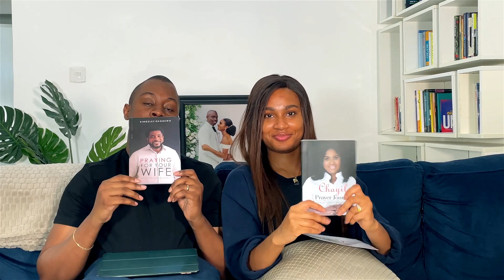A YEAR OF COMPLAINING AND NOTHING CHANGED UNTIL…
We complained so much we got tired of complaining!

They say foolishness is doing the same thing over again and expecting different results, we dare say we were doing things foolishly until light came.

Let’s establish the fact that you can NEVER change a person! Maybe inspire them to change but the change is never going to happen by your own doing. When we came to this realization, we decided to do things differently

We truly hope this episode helps you a great deal because it’s been a game changer for us.